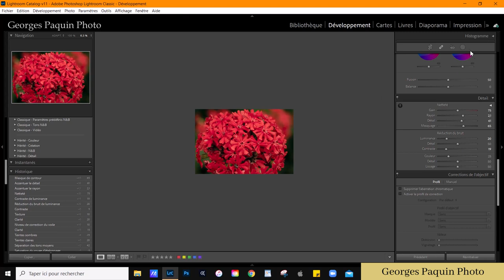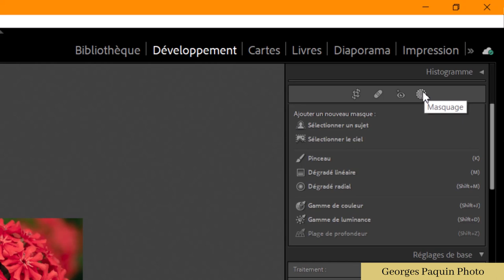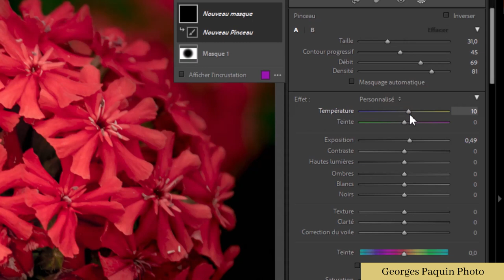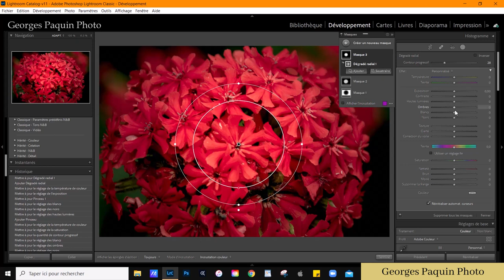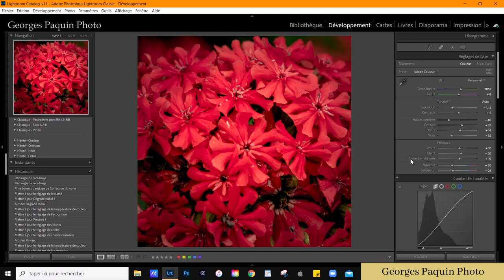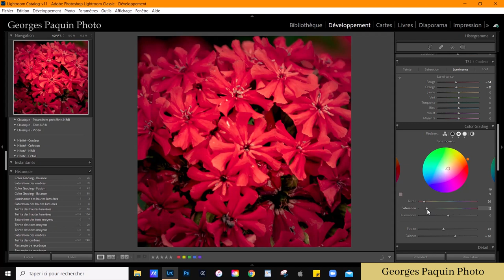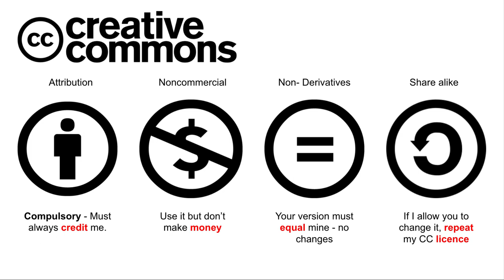Comment gérer des couleurs trop saturées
Dans ce tutoriel, je vous explique comment obtenir des détails dans des couleurs excessivement saturées.

Dans cet article, je vous donne quelques trucs pour NE PAS apprendre la photo! 😉😉😉